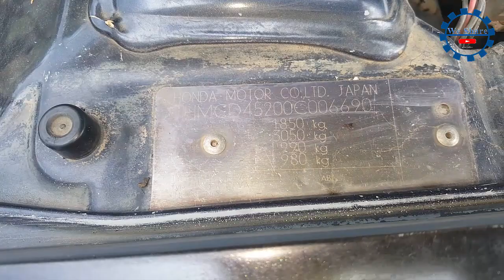ឡាន Honda arccord តម្លៃ 2700$/ / Hot sale.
ឡានលក់ប្រញ៉ាប់លុយ ម៉ាក់ Honda Accord 1994 ពណ៌ខ្មៅ អត់បុកអត់ប៉ះ សំបក និងយ៉ានលេងហើយថ្មី សាច់ដែកអត់ច្រេះ អត់កាត់ត ឡានបំពាក់ប្រព័ន្ទហ្គាសប៊ិចហើយ ធានាឡានថ្មីទាំងក្នុងនិងក្រៅ ម៉ាស៊ីនប្រអប់លេខស៊ីន។ តម្លៃ 2700$ លេខទូរស័ព្ទម្ចាស់ឡាននៅក្នុងចំណងជើងនៃវីឌីអូ។
បញ្ជាក់៖ ប្រសិនគ្មានលេខទូរស័ព្ទលើចំណងជើងវីឌីអូមានន័យថានឡានត្រូវបានលក់បាត់ហើយ។សូមអរគុណ!
១.ឡានមានពណ៌ ខ្មៅ
 ២.អត់បុកអត់ប៉ះ អត់ កាត់ត
 ៣.មិនស្ងោប្តូរពណ៌
 ៤.ម៉ស៊ីនប្រអប់លេខស៊ីន
 ៥.ឡានលក់តម្លៃ ២៧០០$ ចរចារ
 ៦.ឯកសារគ្រប់
 ៧.លេខម្ចាស់ឡាន Tel
បញ្ជាក់៖បងប្អូនដែលមានបំណងរកទិញឬលក់ឡានអាចទំនាក់ទំនងមកខ្ញុំបាទដែលជាម្ចាស់ឆាណែលបានតាមរយៈលេខទូរស័ព្ទ 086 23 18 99